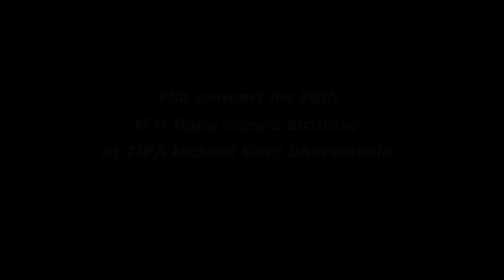Tibetan song live concert for H.H. Dalai Lama on his 78th Birthday 2013, TamdingArts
Live concert for our beloved H.H. Dalai Lama Featuring Tamding Arts. Tamding Tseten is the First Tibetan Tattoo Artist form Dharamsala and has a Tattoo & piercing studio in Bhagusu, Dharamsala. Apart from tattooing he is gifted with various talents like Drawing, Painting, Composing music, Lyrics, and playing different classical as well as
contemporary musical instruments.